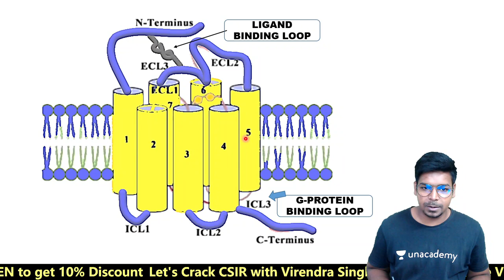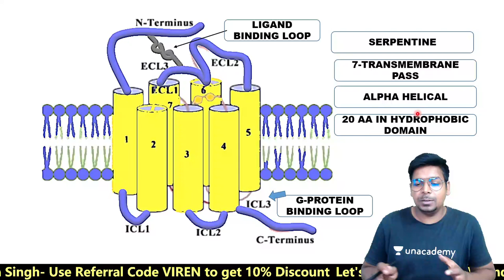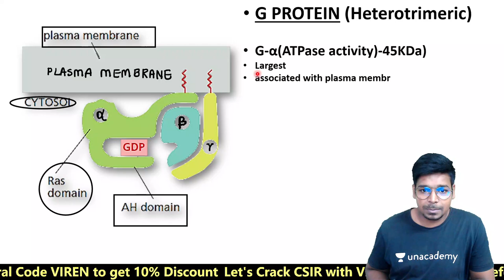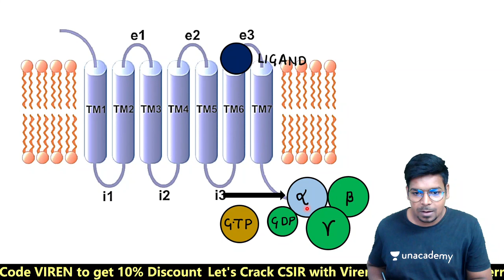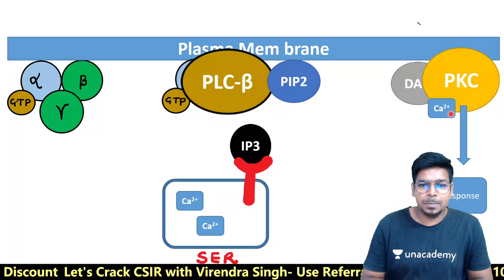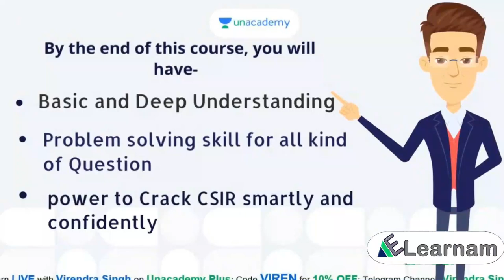PLC-GPCR Pathway | 5 min में कैसे Learn करें ? | 2D Animation | Virendra Singh | CSIR | GATE | DBT